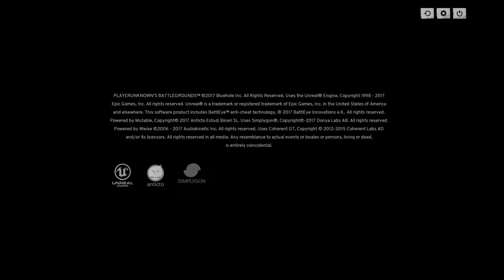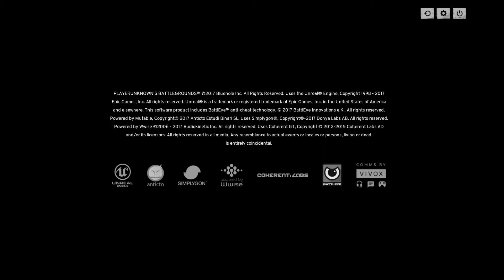Pubg Avec rainbow bishop et papouche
Partie de player unknows avec Rainbow_Bishop et Papouche.